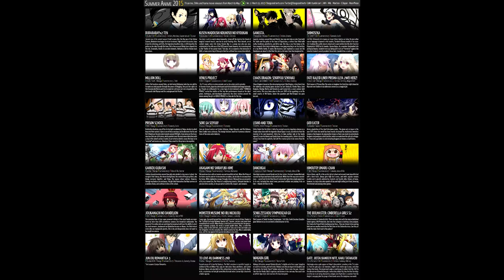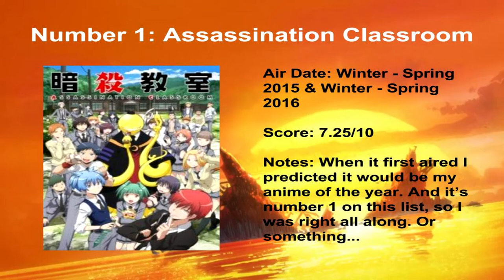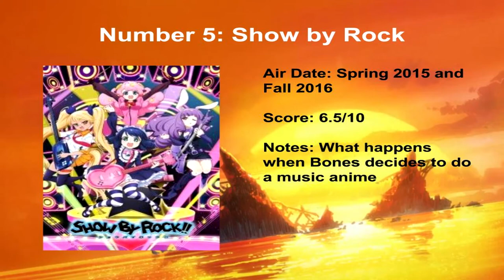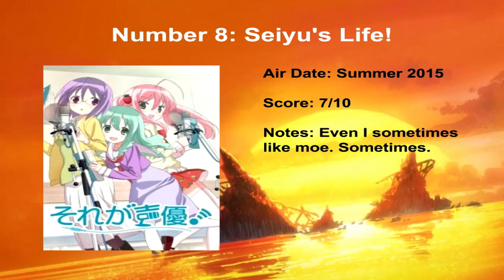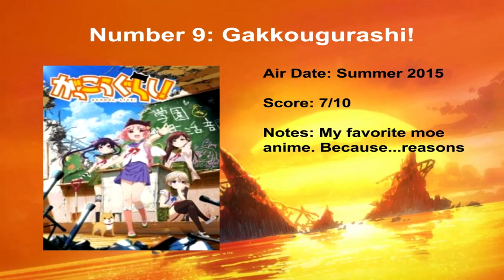Top 10 Anime From 2015 You Should Watch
We now take a step further into the distant past (and by that I mean 3 years ago) to look at some of the greatest anime of the era (and by that I mean year) of great shows like One Punch Man, and other shows no one (but me) cares about. And if you haven't noticed, I do top lists to procrastinate on doing big projects, like other top lists. Yeah, my channel is weird. But I hope you still enjoy my Top 10 Anime From 2015. You Should Watch Yes I know this was redundant, and should be obvious, but I'm trying to get good at SEO and putting keywords in the description is key there. Plus being meta and breaking the fourth wall is how you're supposed to do things, right? Or is that just fanfictions?